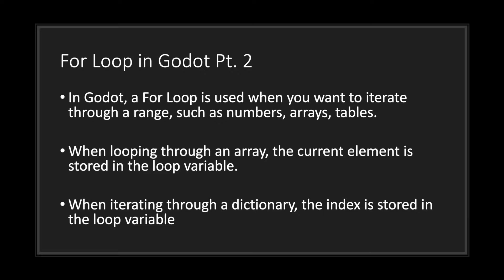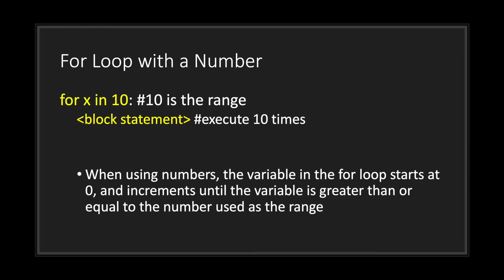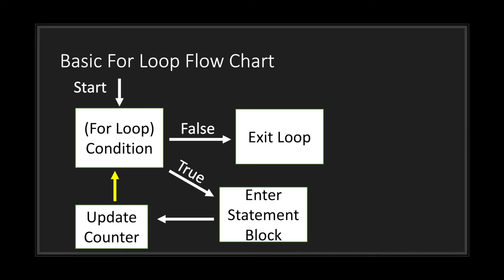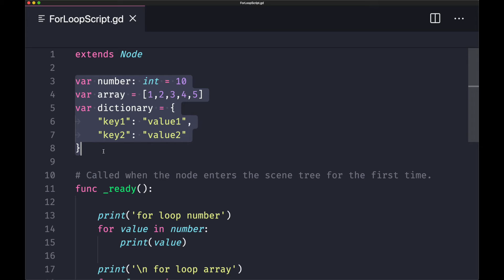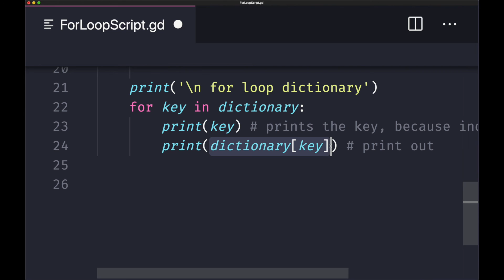For Loops | Godot GDScript Tutorial | Ep 08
In this episode, I look into the basics of creating for loops in Godot GDScript.

In this episode, I cover the following topics:
- For Loop Definition
- For Loop Flow Chart
- For Loop Coding Example

This is part of a beginner's programming series called the GDScript Fundamentals Tutorial Series.